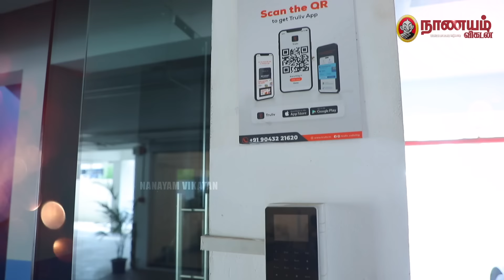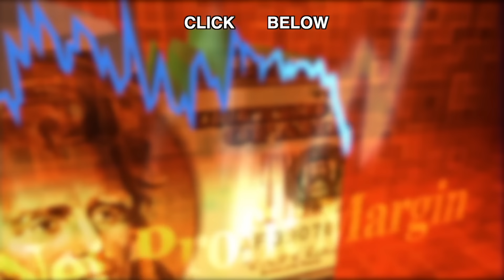TOLET போர்டு தேடி அலையாதீங்க.. ஒரே இடத்துல GYM, GAMING ZONE, THEATER எல்லாமே..? | co-living spaces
'கூடி வாழ்ந்தால் கோடி நன்மை'ன்னு பெரியவங்க சொல்லி வச்ச கான்சப்ட்டை கையில் எடுத்து, அதை பிசினஸ் ஐடியாவாக மாத்தி Co-living Spaces சார்ந்த பிசினஸ் செய்து வரும் நிறுவனம் Truliv Properties. இந்த நிறுவனத்தோட Co-founder & CEO Rohit Reddy அவர்களின் பேட்டிதான் இந்த வீடியோ.

Host : Syed Sajana
Camera :  Hariharan, Shafeeq
Editor : Lenin.P
Video Producer: Jeni Freeda
Thumbnail Artist: Santhosh.C
Channel Manager: S.Karthikeyan